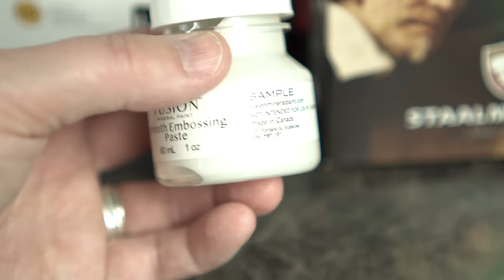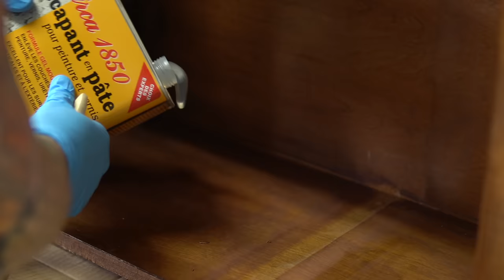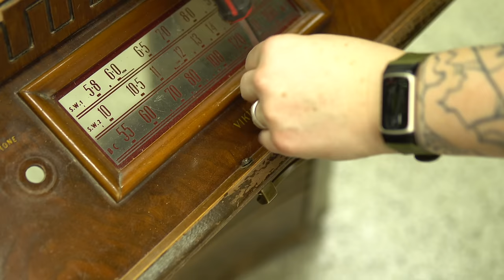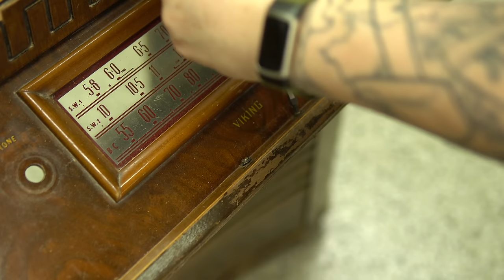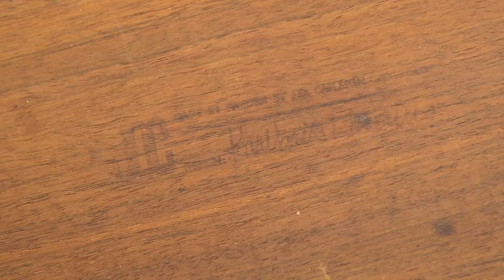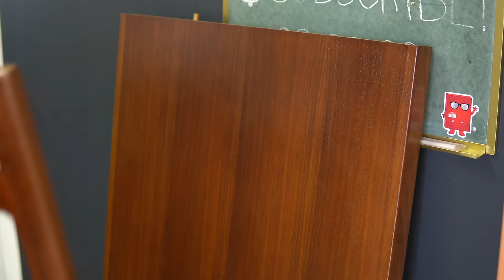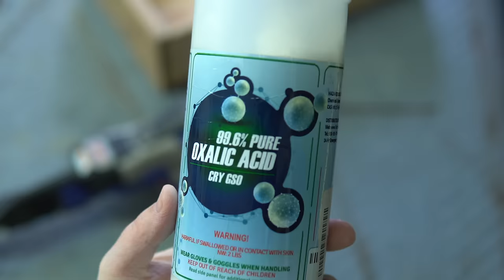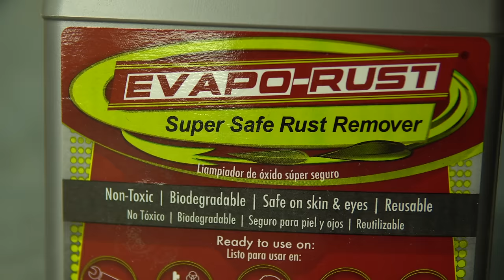10 INSPIRING & JAW DROPPING furniture makeovers - BEST OF 2023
These are 10 of my absolute favourite furniture flips of 2023! Grab some snacks and a blanket and curl up! I hope you enjoy this compilation I've put together to both inspire and relax you!

All of the segments in this video have full length, very in depth versions, which I will link below for you!

00:00 Cat Condo
05:50 File Cabinet GLOW UP
10:00 Bar Cabinet
16:31 Weathered Teak Chair
21:24 Painted Tall Boy
27:10 Art Deco Radio
35:30 Teak Coffee Table
42:20 Art Deco Side Tables
49:38 Dumpster Dresser
53:46 Art Deco Vanity

Always be sure to read all manufacturers instructions and use appropriate safety equipment when using any of these products, and do so at your own risk.